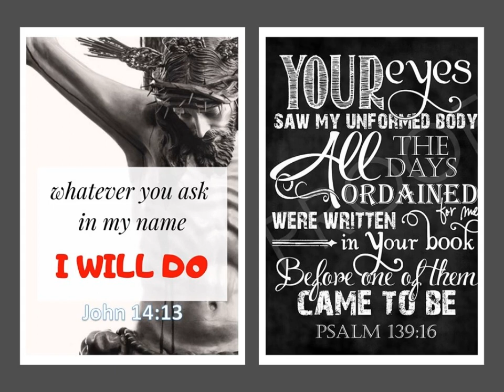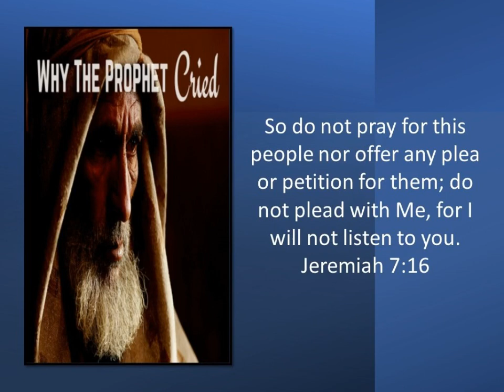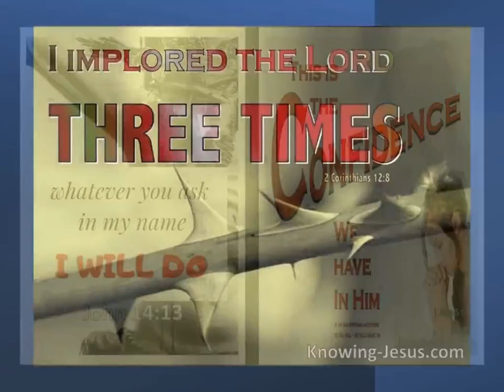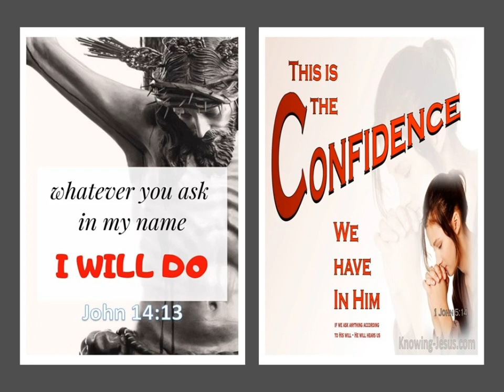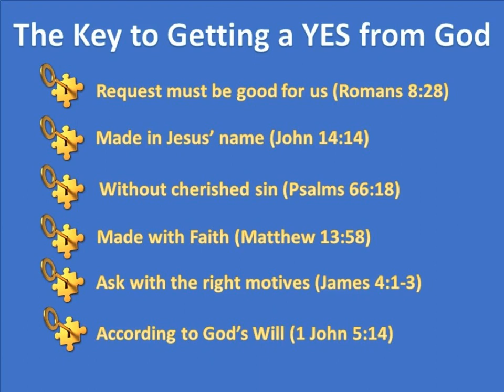Getting a YES from God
The first two parts of this sermon are going to give examples of both when intercessory prayer was denied and when it was granted.  The third part is going to suggest that the key to God maintaining His sovereignty and yet still granting our requests is to be found in praying in His will that can have more than one direction!  The final part of the sermon is going to expound on why it is so crucial that we obey God and pray for one another.